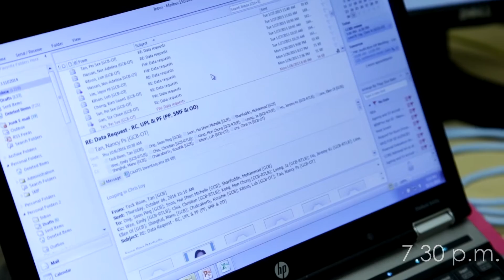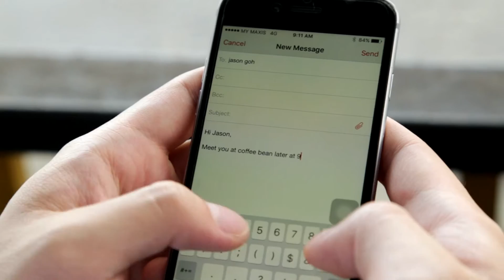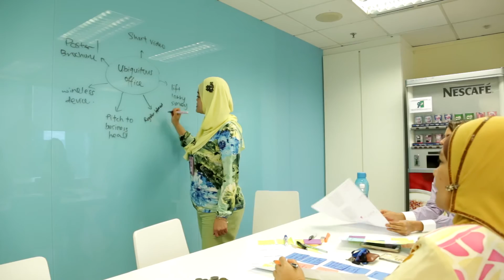Citibank's BYOD (bring your own device) Video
Corporate Event Coverage

Presented by Just Awesome Communication - Malaysia / India / Thailand / Indonesia